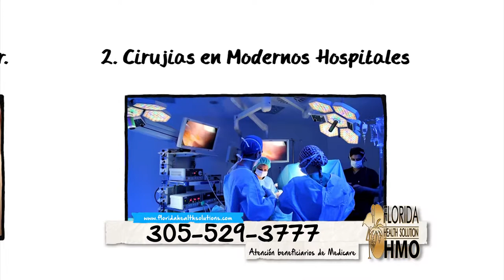Florida Health Solution HMO